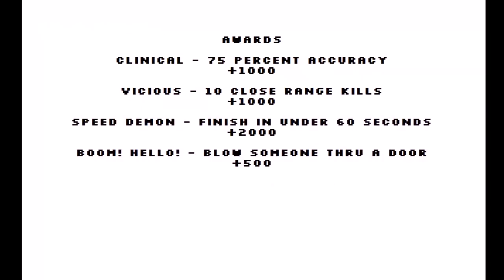Ur Not A Hero - (almost) Alpha Gameplay.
Cover based 2D shootemup Ur Not A Hero.

Sorry for the amount of times my F'ing mouse pointer is in the footage!

Sounds are placemarker for a moment!

Alpha demo on the way very soon!